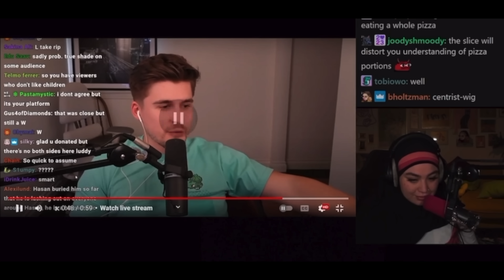Why The Left Is Cancelling And Blocking Celebrities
Today I am discussing "Blockout 2024," a movement where social media users are blocking celebrities for their silence or stance on the conflict in Gaza.